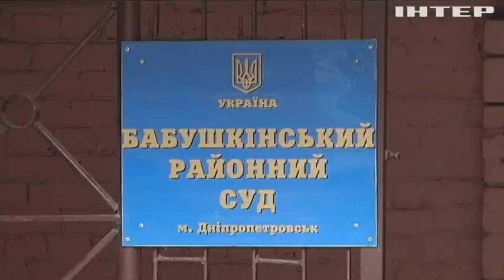Участника перестрелки в Днепре арестовали на два месяца